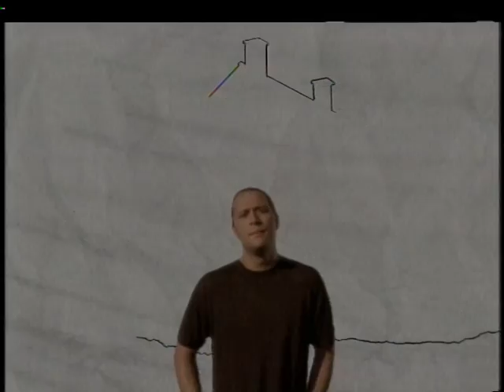Kevin Parent - Ton Collier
Réalisation: Maxime Giroux